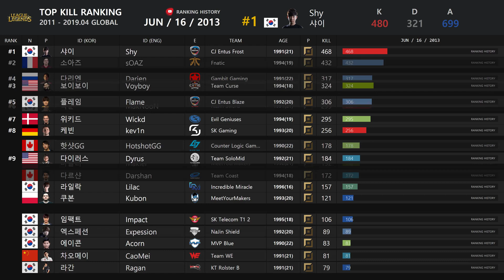전세계 탑신들의 자존심 싸움! 탑(포지션) 전세계 누적 킬 순위